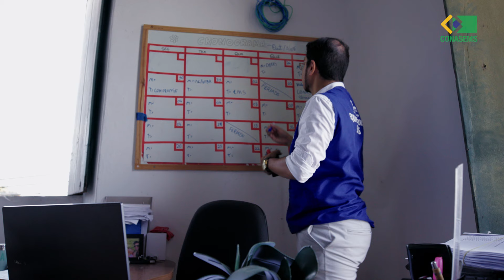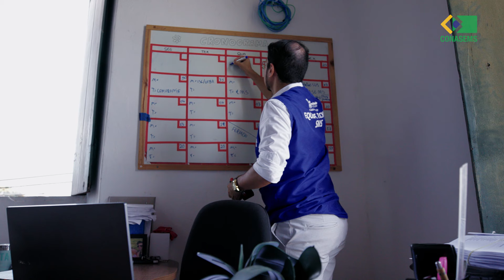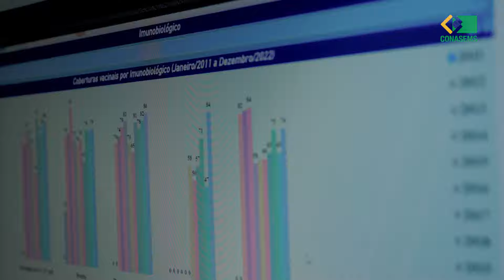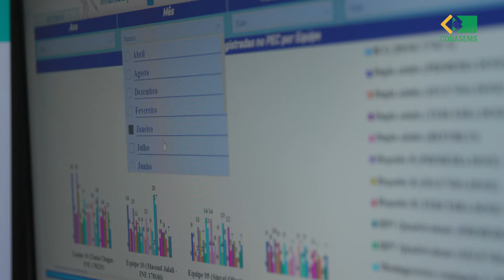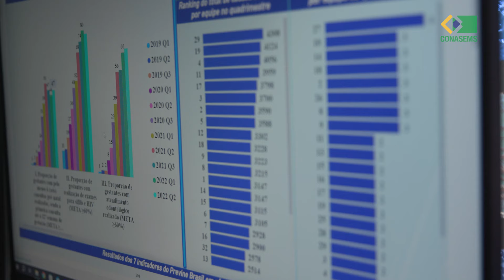Webdoc Brasil, aqui tem SUS - São Cristóvão (SE)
A centralização de informações em um único ambiente virtual transformou o monitoramento e a avaliação da Rede de Atenção à Saúde em São Cristóvão, Sergipe.

Anteriormente, com registros feitos em papel, dados eram perdidos ou tinham difícil consolidação. Com os painéis eletrônicos, planilhas online para cada área de atuação e respeito a Lei Geral de Proteção de Dados (LGPD), a Secretaria Municipal de Saúde foi capaz de implantar estratégias mais eficientes de curto, médio e longo prazo.

Os web documentários Brasil, aqui tem SUS mostram as experiências exitosas das secretarias municipais de saúde de todas as regiões do país premiadas durante a 18ª Mostra Brasil, aqui tem SUS, realizada no 37º Congresso Conasems.

Ficha Técnica
Realização: Conasems
Produção: Mais Conasems